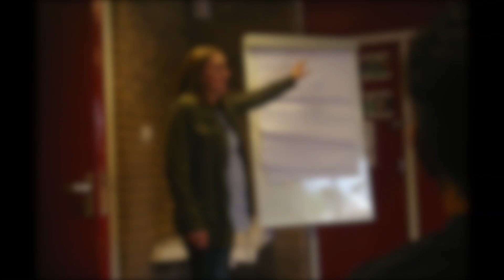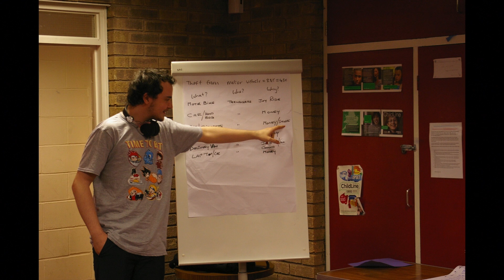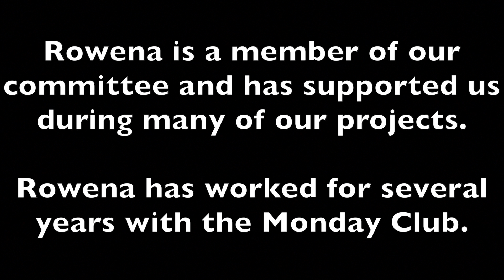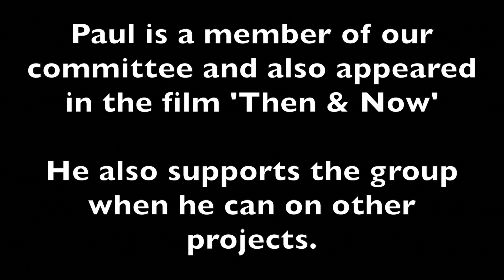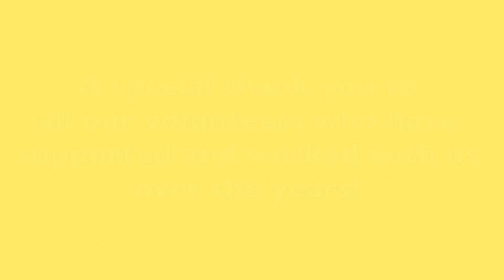Volunteer's Week - 2019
This is a short video showing that hard work that our volunteers have achieved over the year.